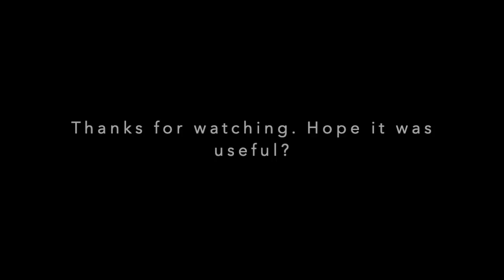S2E4 Kashmir Birk, "How to lead a positive culture change through power, money and sex."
"How to lead a positive culture change through power, money and sex."
A webinar on the lessons to draw from and using these to move beyond metoo